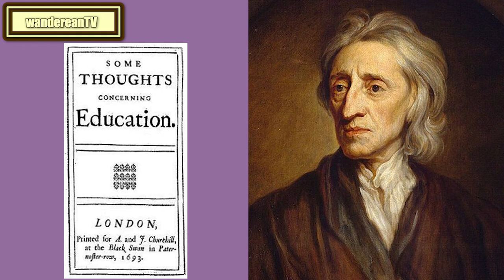THE 1824 TEXT || Some Thoughts Concerning Education - John Locke